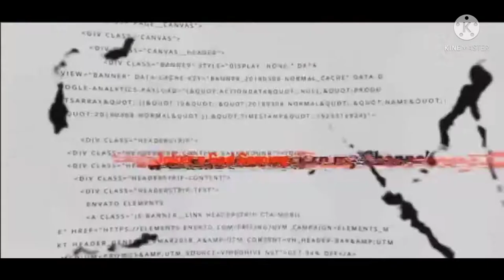1v2 m24 tdm this is not frndly match😈👺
voice quality is low but aram aram se sab acha hota rehga to guzara karlo pls support kardo yarr